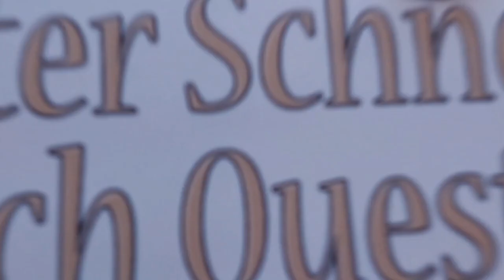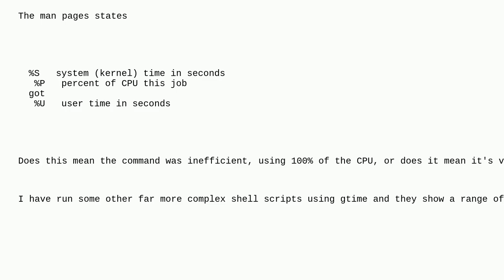What is the meaning of "%CPU" when using GNU time command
A special thanks goes out to the community

  bash command-line gnu-time